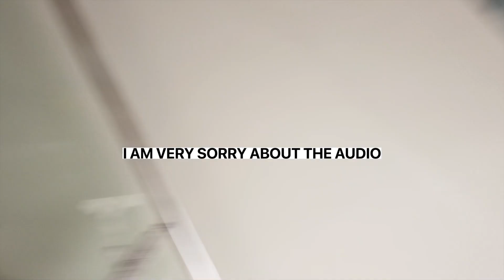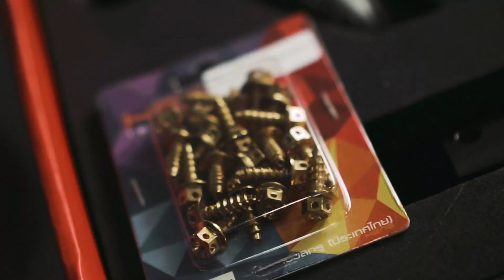DAY IN THE LIFE: Back to work! withme | Dos Santiago Vlogs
its been a hella long time since ive done an actual vlog "vlog" so lets consider this as a raw video log this time since its not cinematic lmao

SNAP: i dont use it anymore